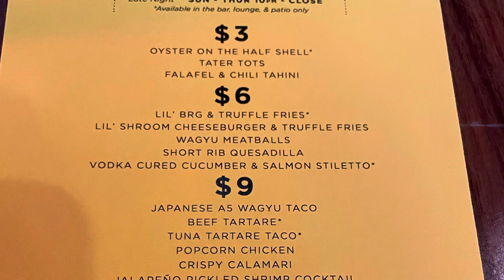Balling on a budget!! STK Steakhouse Happy Hour 3,6,9 menu. ￼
Happy Hour at STK